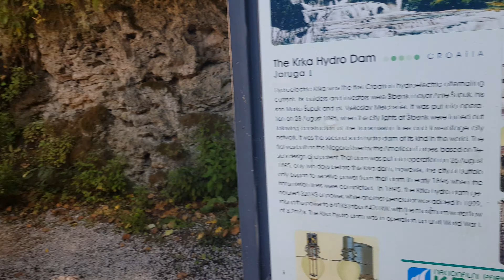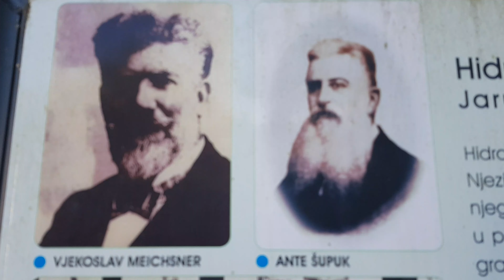Krka electric tale